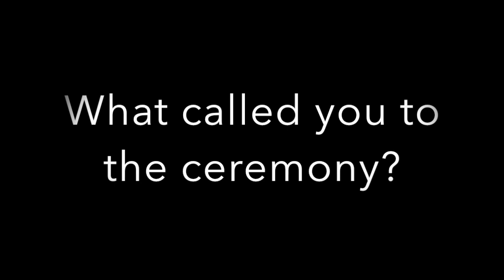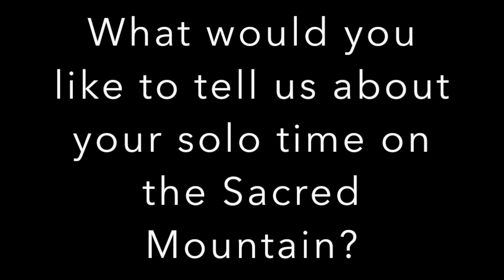Vision Quest Ceremony: Stepping into an Authentic Life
Tommy Breedlove describes his experience of the Vision Quest Ceremony and how it helped him face some personal and professional demons and step into a more authentic life.